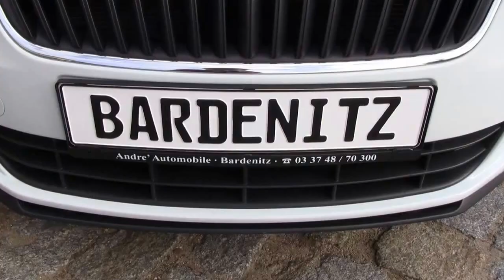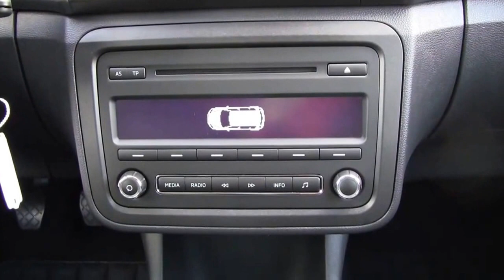Skoda Roomster 1,2 TSI Moon-White-Perl Jahreswagen Flex Vario Sitze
Skoda Roomster 1,2 TSI Moon-White-Perl Jahreswagen zu verkaufen Flex Vario Sitze, Super Ausstattung, sehr günstiger Preis.